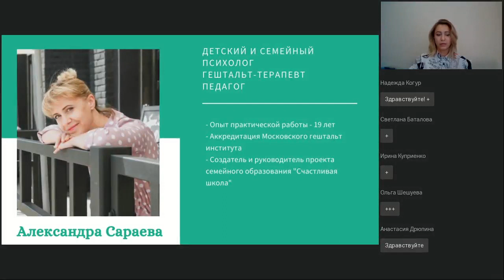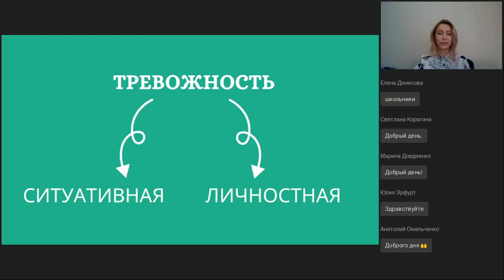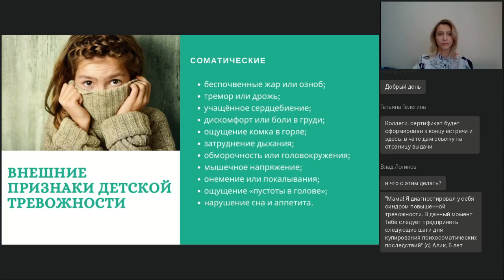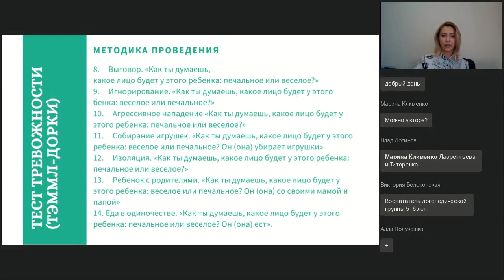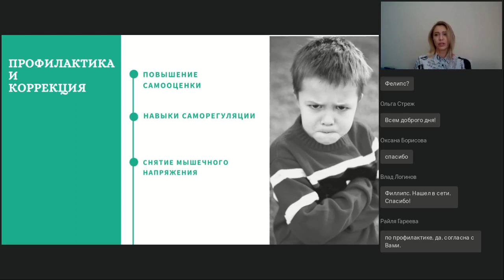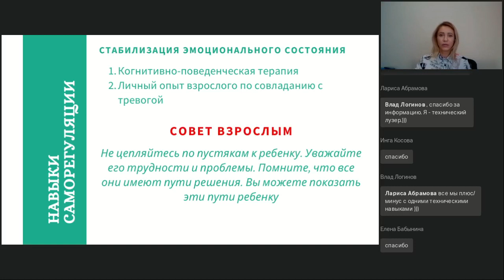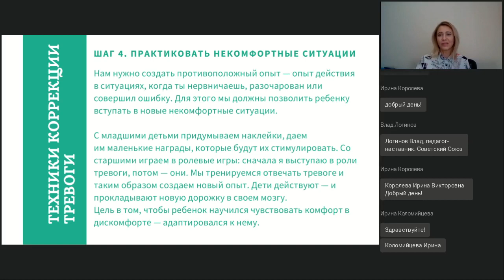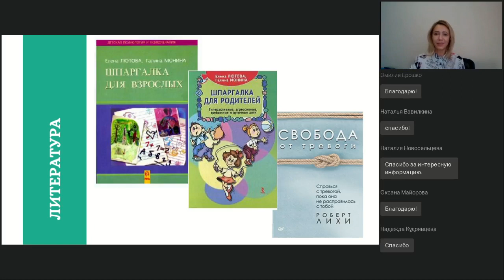Детская тревожность Как помочь ребёнку?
Вебинар
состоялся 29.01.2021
Ведущая вебинара:
Александра Сараева, сертифицированный гештальт-психотерапевт, аккредитация Московского Гештальт-института. Ведущий детско-родительских групп. Организатор проекта альтернативного семейного образования.

Помните свое детство? Это было самое безмятежное и счастливое время в вашей жизни? Так вот, у современных детей детство совсем другое… Современный ребенок должен быть успешным. Милым, послушным, вежливым, он должен развиваться физически, умственно и творчески. Секции, кружки, репетиторы…Какая уж тут счастливая безмятежность? Как вообще маленькому созданию оправдать все надежды, возложенные на него? Тревожный или высокочувствительный ребенок – очень распространенное сегодня явление. На вебинаре мы обсудим что такое детская тревожность. Поговорим о признаках тревожного состояния у детей. Обсудим, как помочь ребенку воспринимать все новое в жизни, как увлекательное приключение. Не пугаться перемен. Разберем примеры игр, снижающих тревожность.